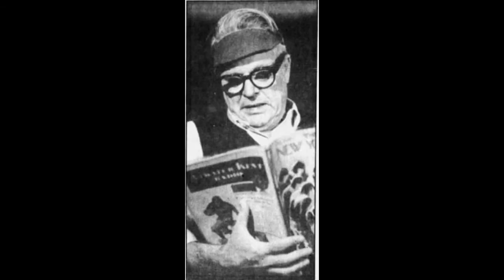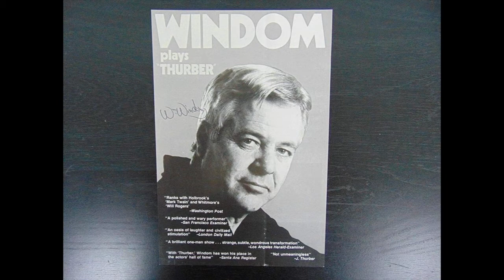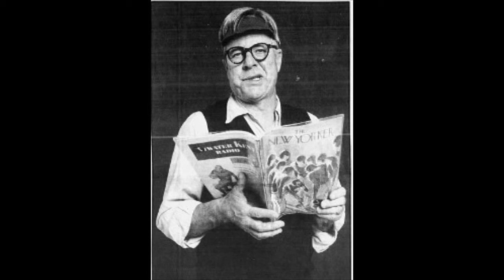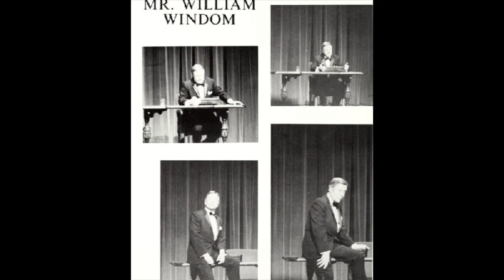William Windom Interview 1970s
***This is property of the University of Georgia/Brown Media Archives Collection. Bill was at UGA in the mid 70s for his Thurber show. He took some time to talk with the students and the local radio station about his show, the entertainment business and television. The Fiar Use act allows for video to be used in an educational capacity, which this is. If there are any concerns, the video will be removed immediately.